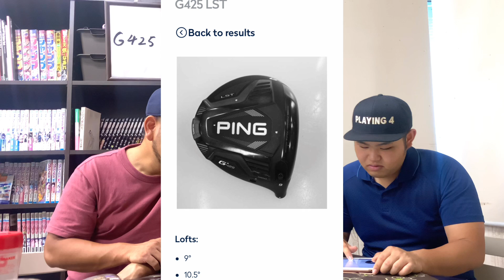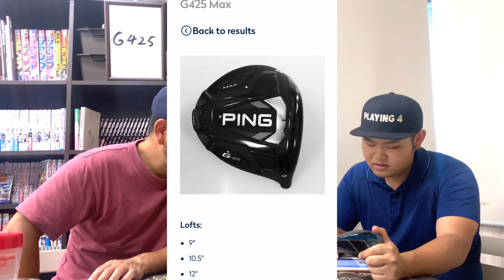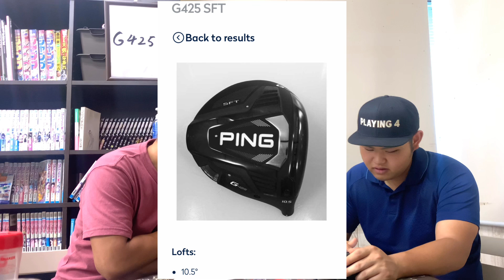【PING最新はG425ドライバー？】PING G425 DRIVER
使用クラブ

Tomo
1W　　 テイラーメイド　M6 D-type 9°　 フジクラアトモスオレンジ　5R
1W　　 キャロウェイ　ローグドロー 9°　 スピーダーエボリューション4　6S
1W     jBEAM G-801 PROTOTYPE RFEVO W5S
3Ｗ　　テーラーメイドＲＢＺ　ブラック　16.5°アッタスクール6S
4Ｕ　　テーラーメイドＲＢＺ　ブラック　22°　純正Ｒ
5I　　　 テーラーメイドM4アイアン　REAX90
5I～W　 PING i210アイアン　MODUS3  120 フレックスS

ウェッジ　クリーブランドRTX3　48°　Ｎ．Ｓ．ＰＲＯ950GH　　　　　　フレックス　Ｓ
　　　　　クリーブランドＣBX　 50°N.S.PRO950GH フレックスS
           クリーブランドRTX3 52°N.S.PRO950GH フレックスS
           クリーブランドRTX3 56°N.S.PRO950GH フレックスS
 パター     PING シグマG CRAZ・E

Ryo
1W    ヘッド    キャロウェイXR16LDモデル　5°

3W ナイキＳＱ2　3+ FW 13°　ランバックスＺ8Ｚ08　フレックスＸ　43インチ
3Ｗ　キャロウェイＸＲ16ＰＲＯ　１４°　ディアマナＢＦ　70Ｘ
4I タイトリスト　AP1　716　クロカゲＨＹ80Ｓ
5I～P 　タイトリスト　AP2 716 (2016) N.S.PRO950 S
マックダディーPMグラインド　56°